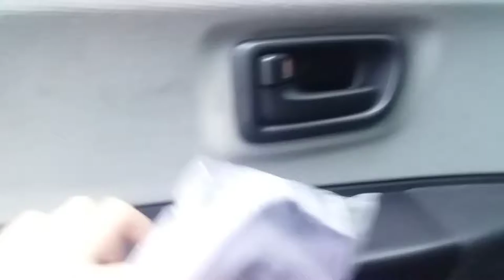hantar hadiah birthday alisha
ok guys.. ini just vlog .. comment nk content ape lagi.. byeee